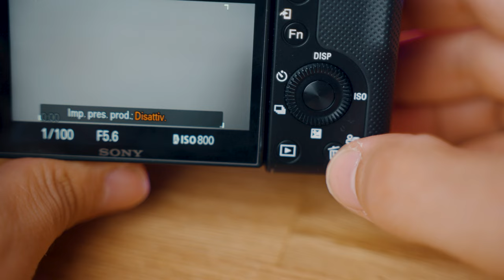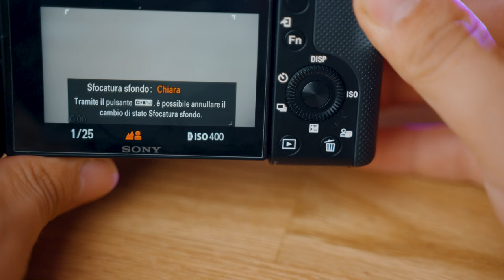La fotocamera ideale per content creator con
Oggi siamo in compagnia di @arienne.makeup per darle la migliore fotocamera da content creator!
Infatti userà questa Sony ZV-E10 per creare vlog, recensioni e tutorial di make up.

Articolo Blog - online a breve